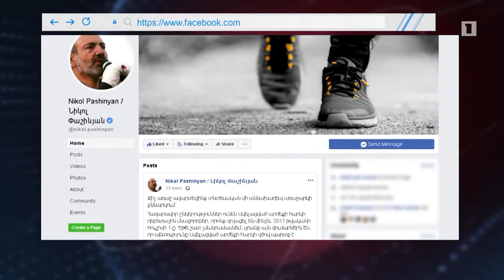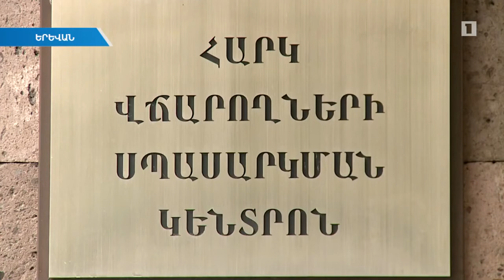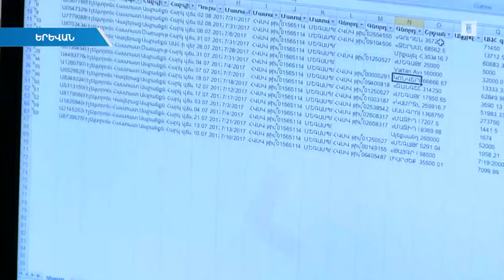ՀՀ. «Կվերադարձվեն մինչև 2017 թվականի հուլիսի 1-ն առաջացած ԱԱՀ-ի գծով դեբետային մնացորդները»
Հանրային հեռուստաընկերություն. «Գործարարներին կվերադարձվեն մինչև 2017 թվականի հուլիսի 1-ն առաջացած ԱԱՀ-ի գծով դեբետային մնացորդները»